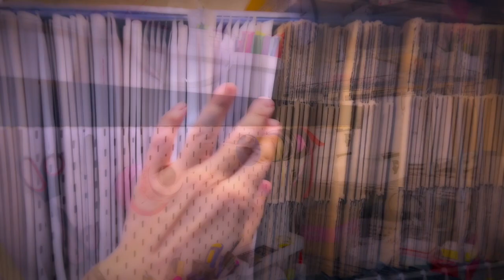Soap Studio Transformation - come see me create my new soap workshop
in this video I share my Soap Studio Transformation from scratch. Im very happy about it and pleased with how it made my workflow really easy.

If you have any questions don't hesitate to ask or just leave a comment a  feedback or a hello. I love to read your comments and I love to hear from you.

If you want to become a patron you will  get access to behind the scene footage, additional recipes that I don’t share on my regular channel and other helpful material for your soap making projects and skin care DIY. This helps me as a lot as a creator and gives me the possibility to offer those who decide to support me even more to give back more help.

If you want to see all products that I recommend around the subject of soap making and skin care DIY check out my amazon

Here you can purchase my recipe book

if you are interested in purchasing my products.

BASIC RECIPE
30% Olive Oil
30% Palm Oil (sustainably sourced)
30% Coconut Oil (refined)
5% Sweet Almond Oil
5% Castor Oil

WHERE TO FIND INGREDIENTS
Sweet Almond oil
Castor oil
Palm Oil
Coconut Oil
Olive Oil
Sodium lactate
Sodium hydroxide

Ikea metal shelf system
peg board
spice rack
Self healing matt
Bakery rack
Bakery baking pans
Ikea organizing box
salt and pepper shakers
crock pot
affordable stand mixer option
infrared thermometer
pyrex glas measuring jugs
Large plastic pitchers
stainless steel table
mirror tiles
computer lamp
mixing container
Micas on amazon
5 pound wooden mold
Stick blender
Stainless steel pitcher
measuring jug
big Spatula rest

Sara's Soap is a small company that produces handmade natural products of high quality.

:) Sara